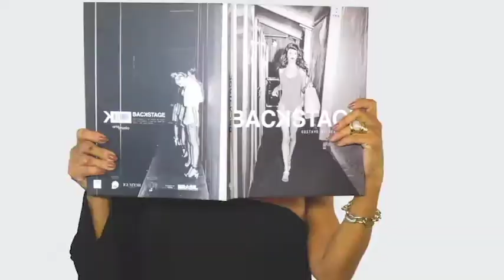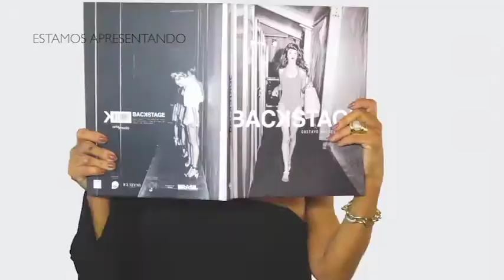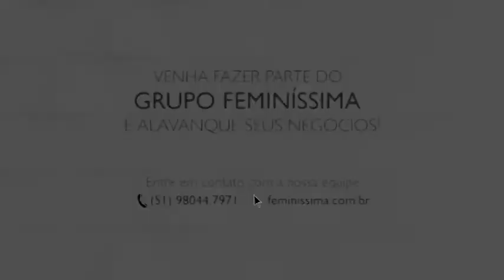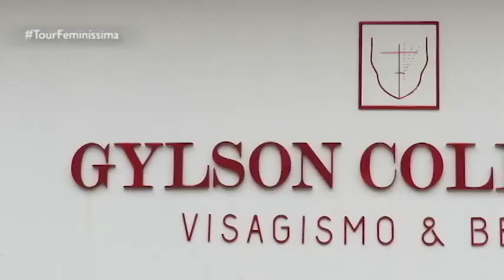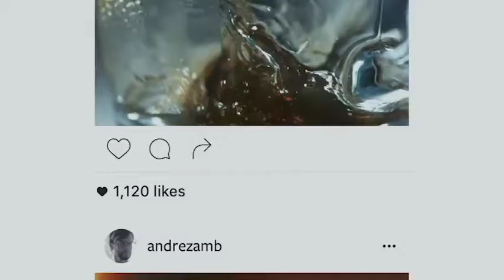PROGRAMA DO DIA 20/05/18